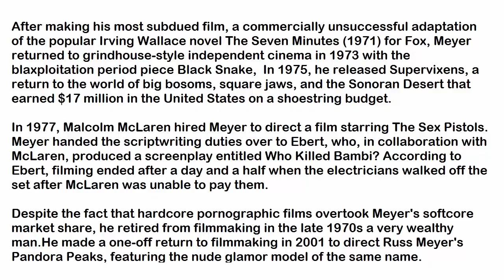Russ Meyer film career info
Russ Meyer film info video